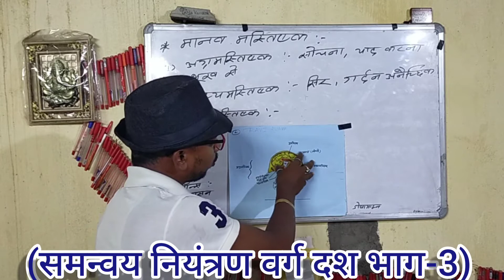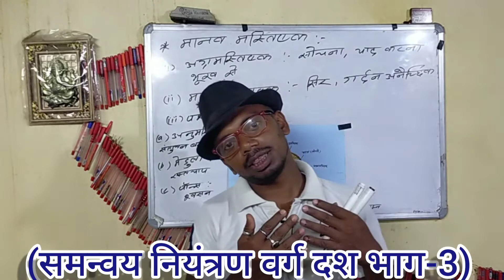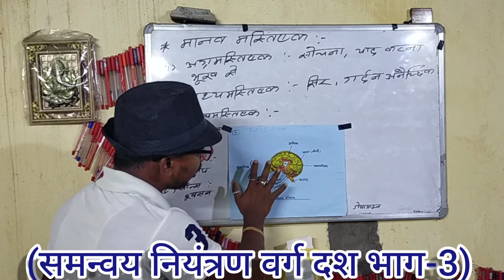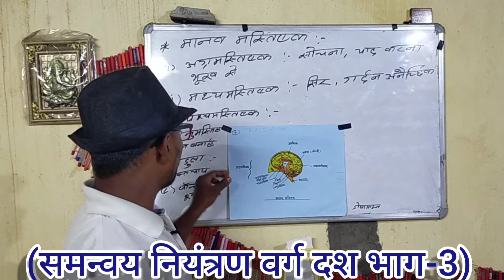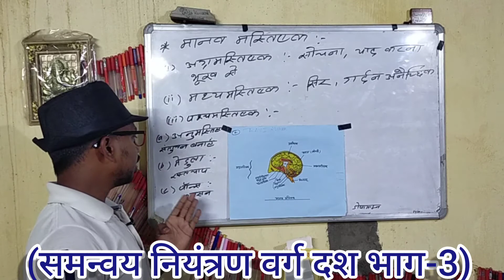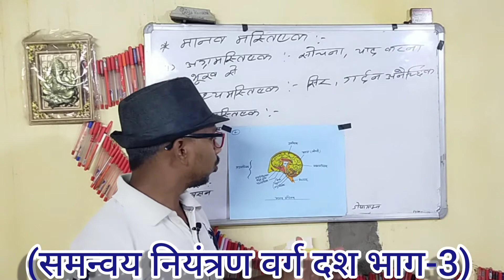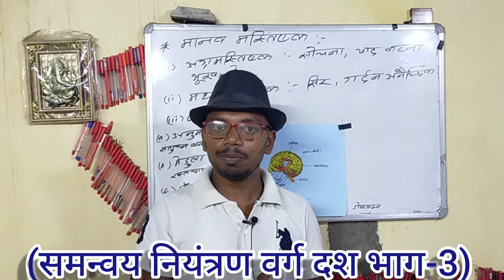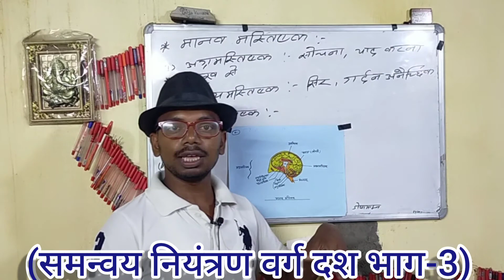समन्वय नियंत्रण वर्ग दश भाग-4।